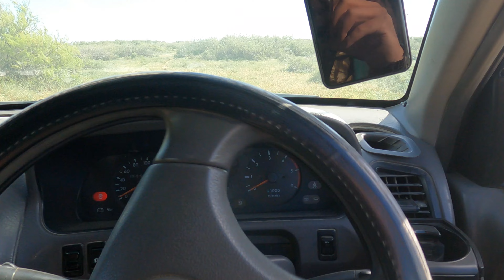1600 км ЖҮРІП БАЛЫҚ АУЛАП ҚАЙТТЫҚ. САЗАН, ЛАҚА АУЛАУ. Кәуап, қуырдақ, бешбармақ